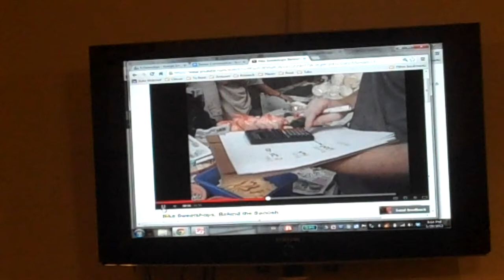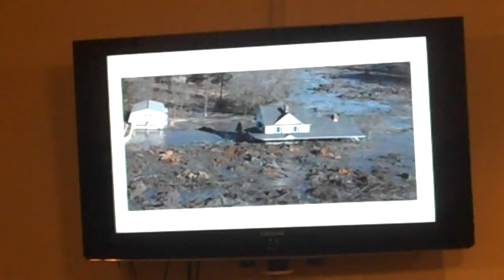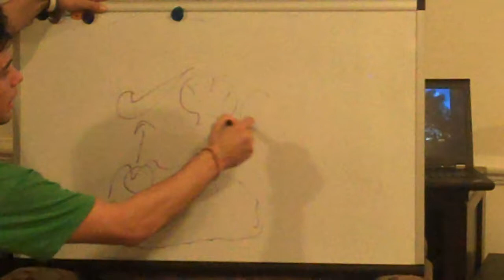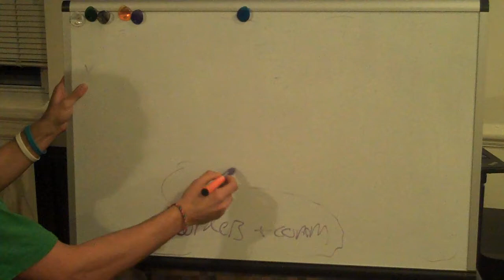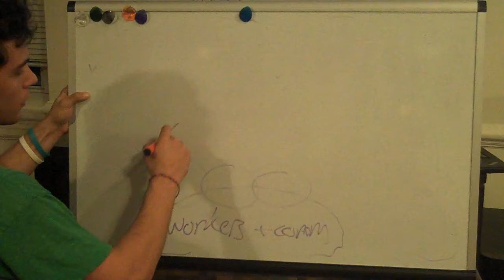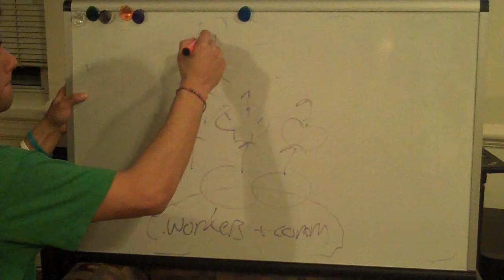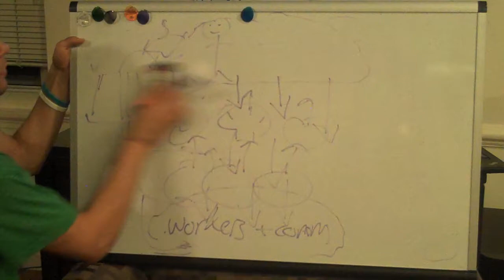Brown Talks Presents: Power of the Consumer- What is the Price of Dignity? by Daniel Woldorff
Woldorff talks about consumerism and its consequences.

"Brown Talks" are similar to TED talks, where brownies speak about/demonstrate a topic of interest to them.

Brown is a freshmen dorm in Duke University.